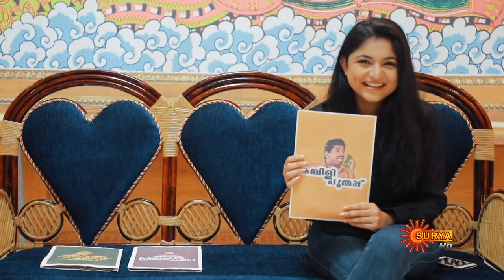Engane Engane Engane ft. Mansi Joshy | Varnappakittu | Malayalam Serial | Surya TV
See this hilarious video to watch Varnappakittu Star Mansi Joshy trying to dodge some tricky questions.

VARNAPPAKITTU Daya is a simple girl who wishes to become a well-known writer. Daya is the second daughter of Sidharth and Sreelatha. Their elder daughter Kshama is an employee at a corporate company. Sidharth runs a handloom showroom. To find time to write something and also to escape from her mother and sister’s criticism, Daya spends most of her time at her father’s showroom helping him around the store. Daya’s mother Sreelatha thinks that it is a good proposal for a girl like Daya. Daya is however not interested in getting married. Her mother gives her two options, either take up a job like her sister or get married and lead a family life. She has never faced a situation like this in her life and the new challenges that she has to face are beautifully brought forward in the background of a powerful love story. This is the main essence of Varnappakittu.